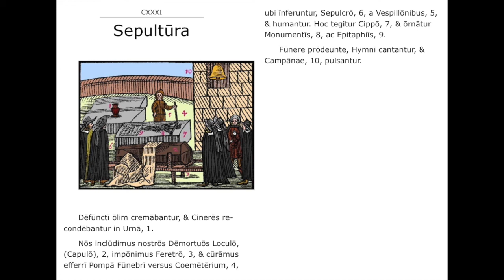131 CXXXI Sepultūra